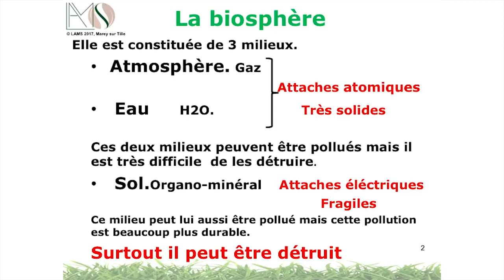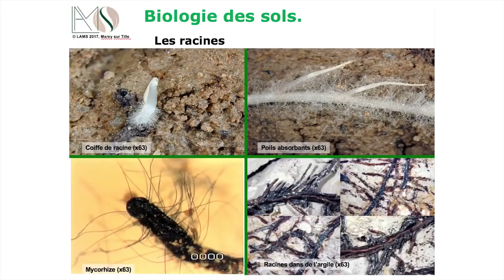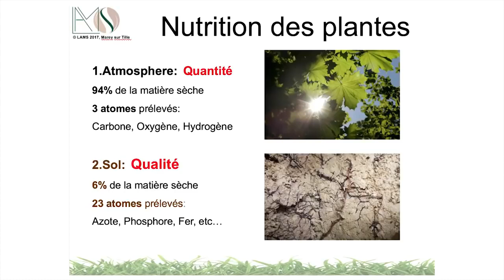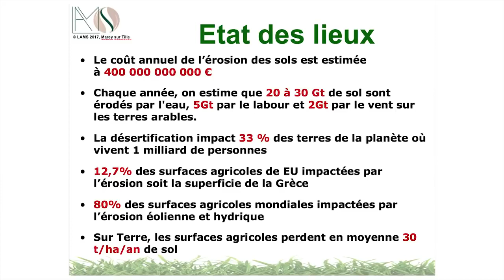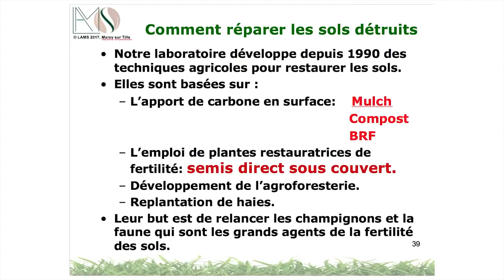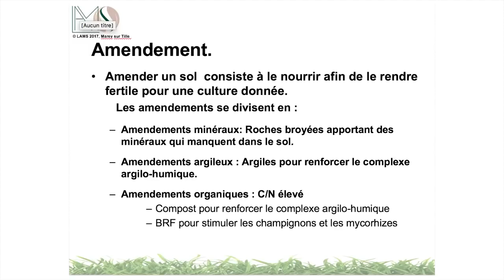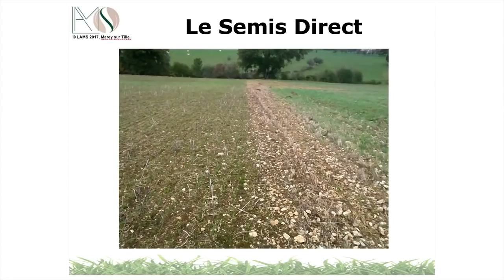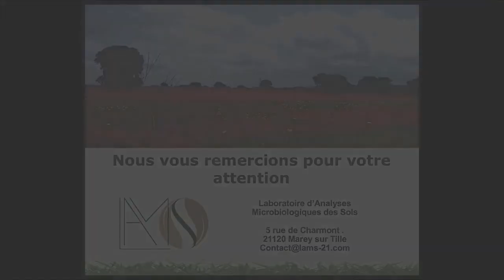Lydia et Claude Bourguignon : Il Faut arrêter de Labourer les Sols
Conférence de Lydia et Claude Bourguignon, donnée au Colloque Choisir le vivant, le 14 avril 2018.

potager bio,équilibre agro-sylvo-pastoral,les vers de terre,